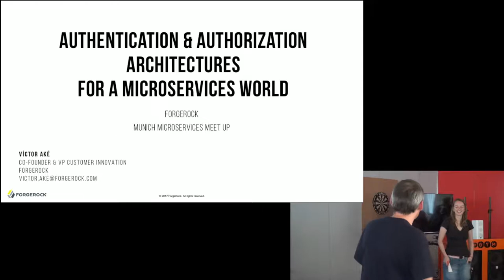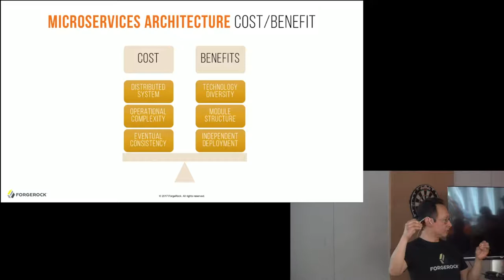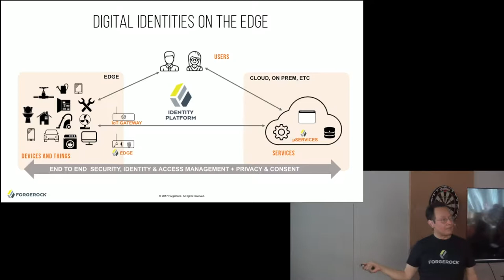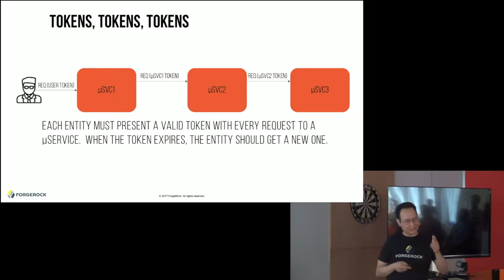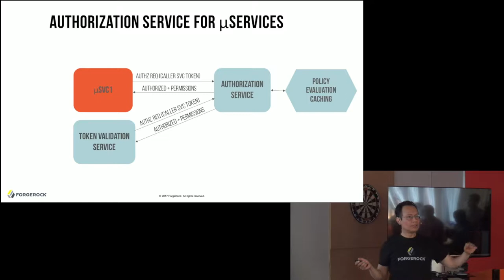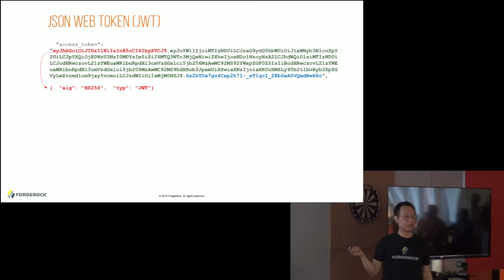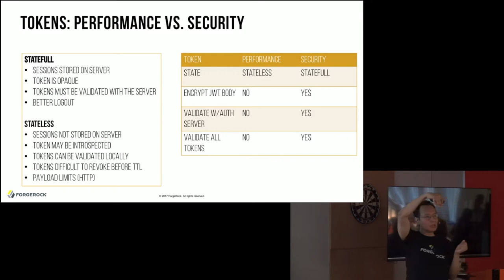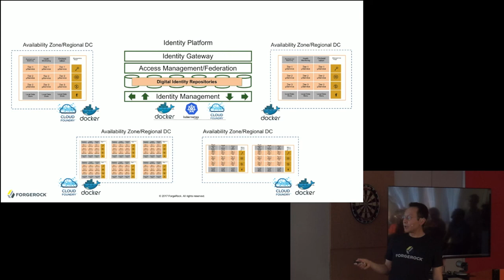21.6.2017: Micro Services Meetup Munich: Authentication and Authorization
Title: Authentication and Authorization architecture in a microservices world

Speaker: Victor Aké, ForgeRock Co-Founder & VP Customer Innovation

Abstract:
Abstract

Microservices architecture elevates the challenges for Authentication and Authorization management. When a single frontend request can result in many backend microservices calls, it is important to balance security and performance. A blueprint that provides a flexible solution for making these choices in a microservices  environment is discussed, and involves standards such as OAuth2, OpenID Connect and JWT tokens.